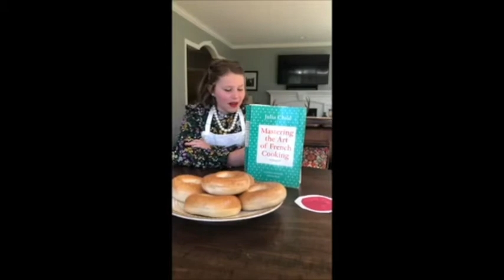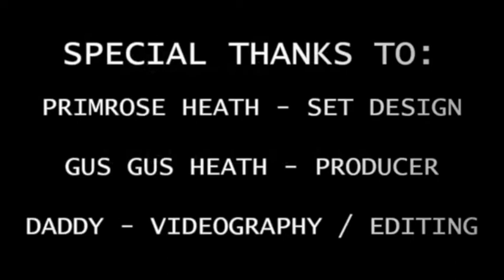4th Grade Wax Museum